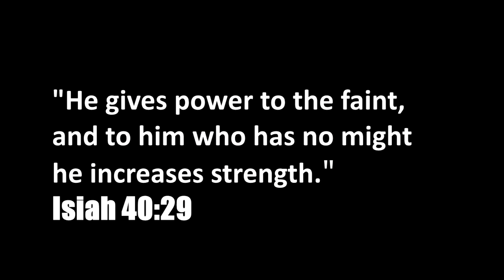I NEED MORE POWER By KENNET B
Behold, these are but the outskirts of his ways,
and how small a whisper do we hear of him!
But the thunder of his power who can understand?”